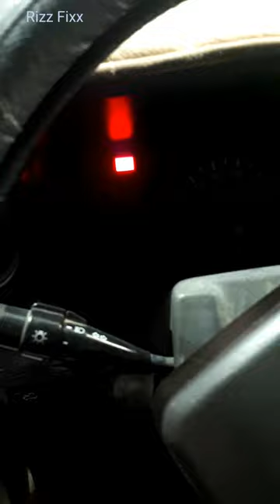Distributor Points Adjustment | point ka gap kaise thik kare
distributor points adjustment
distributor pont ka gap kase check kare